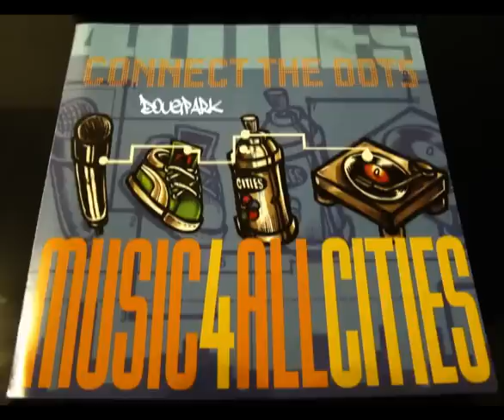MOTION MAN & KUTMASTA KURT - Duck Duck Duck [ HQ ]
dope track performed by a talented MC and produced by Kutmasta Kurt.
1999 ish !